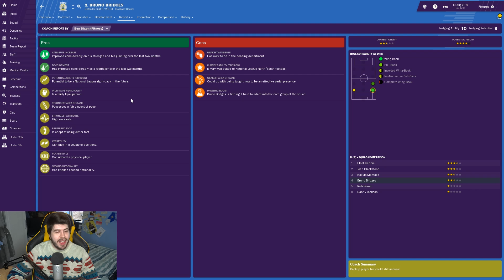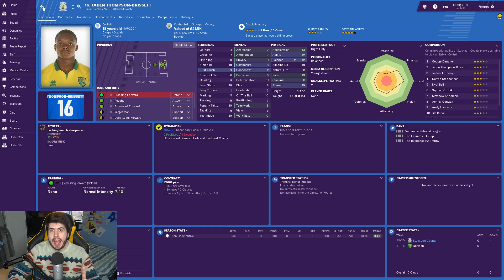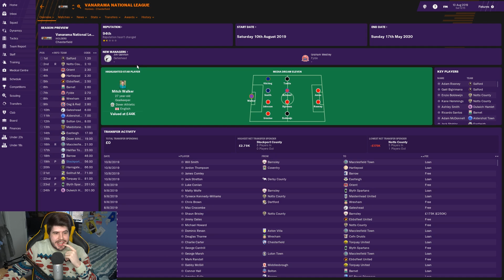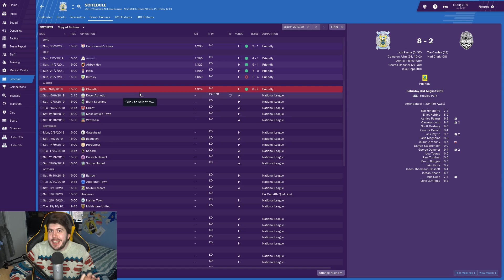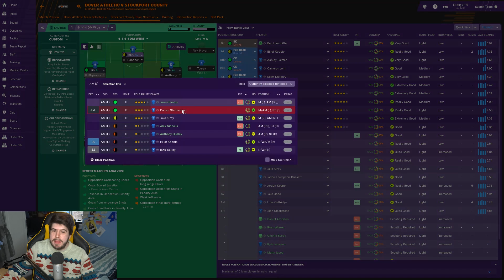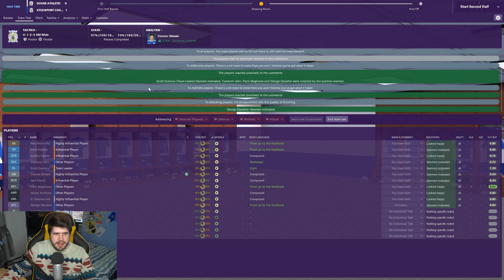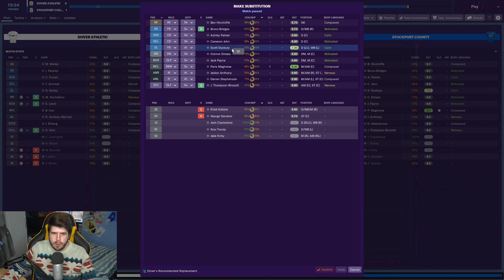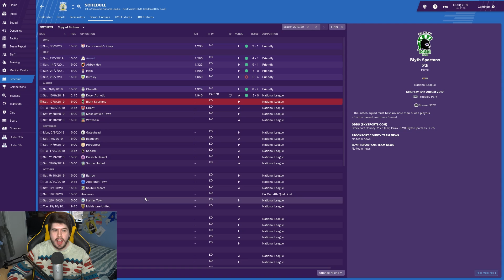Rebuilding Stockport County - S2-E1 Transfer Special! | Football Manager 2019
FAQ